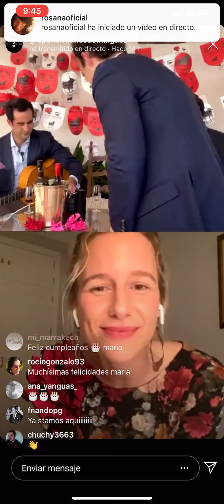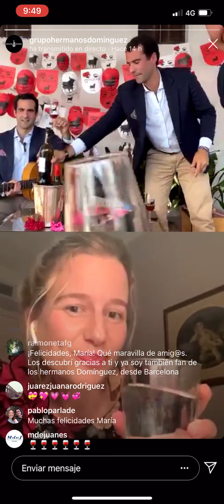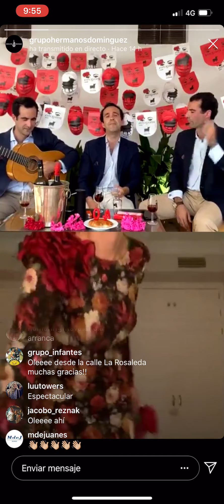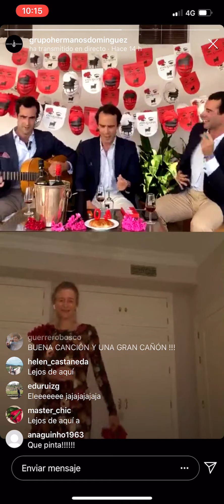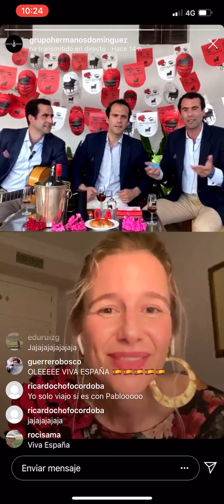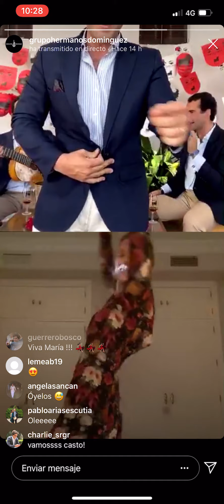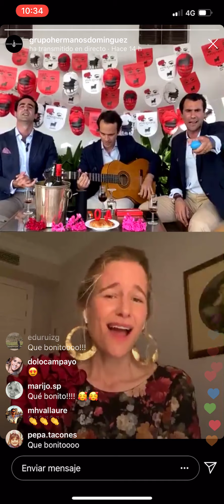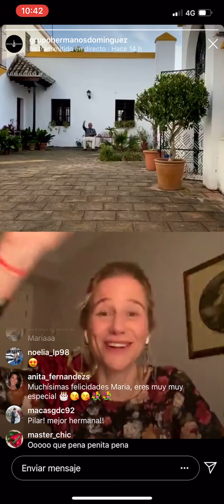Entrando en los 40 en cuarentena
Así es un gusto cumplir 40 años🎂🎂🎂
Lo hice en compañía del estupendo Grupo Hermanos Domínguez y sintiendo el cariño de muchísima gente❤️❤️❤️Agradecida a la vida por estos momentos 40cumpleaños en Confinamiento2020